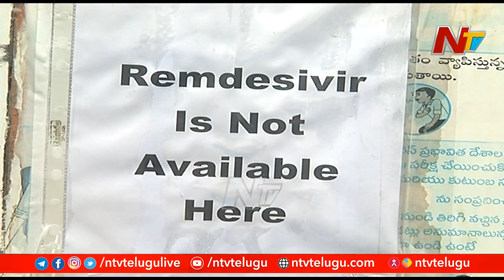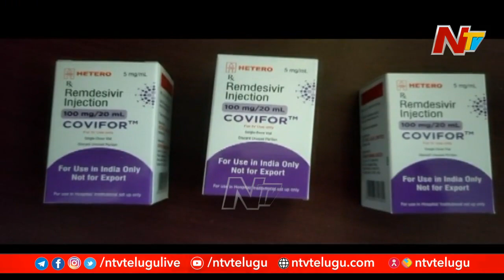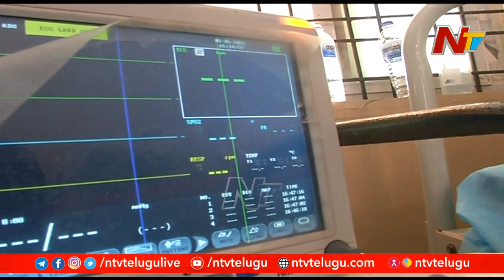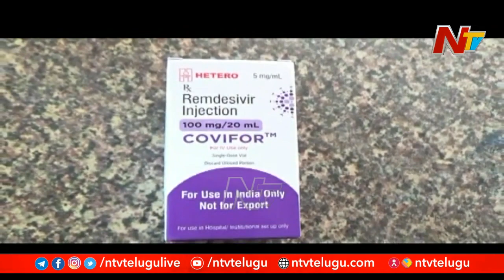హెటిరో సంస్థ ఐటీ దాడుల్లో బయటపడిన సొమ్ము అంతా ప్రజల నుంచి దోచుకున్నదేనా | Focus on Hetero Drugs |NTV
కరోనాను క్యాష్ చేసుకున్న హెటిరో సంస్థ.. హెటిరో సంస్థ ఐటీ దాడుల్లో బయటపడిన సొమ్ము అంతా ప్రజల నుంచి దోచుకున్నదేనా..? | Special Focus on Hetero Drugs | NTV